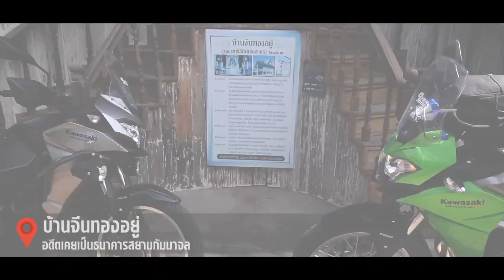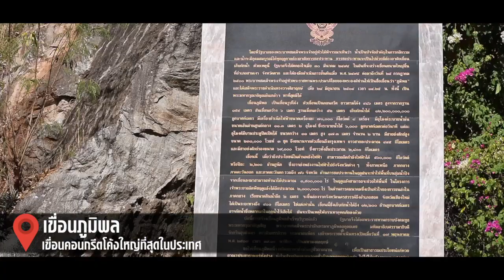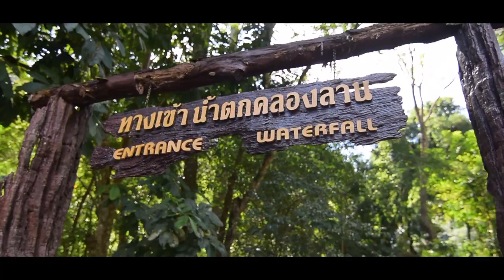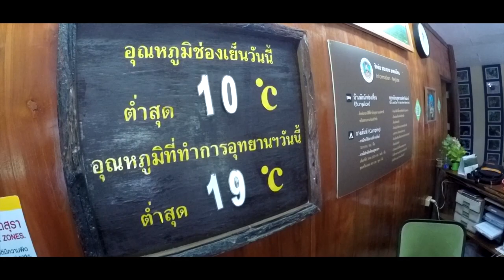Jour (Gu) Ney พิชิตยอดสอยมาลัยด้วย Kawasaki Versys-X 300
พิชิตยอดสอยมาลัยด้วย Kawasaki Versys-X 300
ภาระกิจพิชิตยอดดอยสอยมาลัย จ.ตาก กับวิว 360 องศา ท่ามกลางหมอกหนาของช่วงปลายฝนต้นหนาว
และเรายังแวะกินแวะเที่ยวอีกหลายที่ มาแล้วต้องเที่ยวให้คุ้ม และที่สำคัญต้องขอขอบคุณ Kawasaki สำหรับรถ Versys-X 300 มาเดินทางไปยังจุดหมายของเราได้สำเร็จ